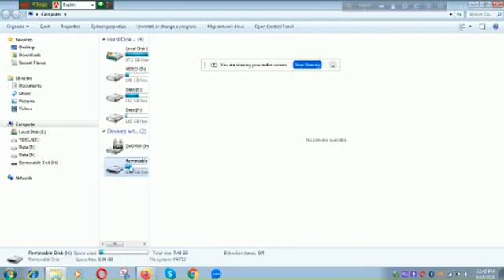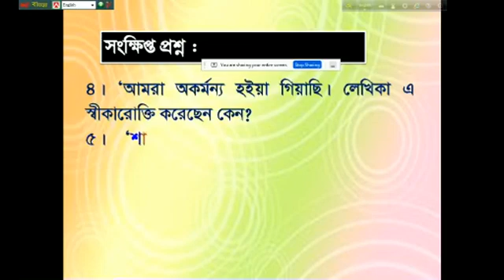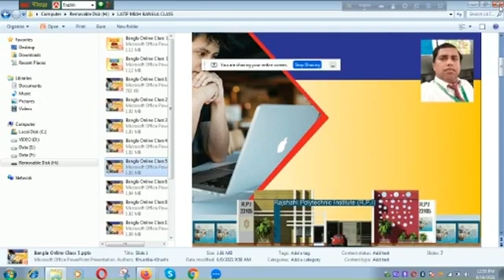Bangla (65711) Class 07 | Rajshahi Polytechnic Institute (RPI)